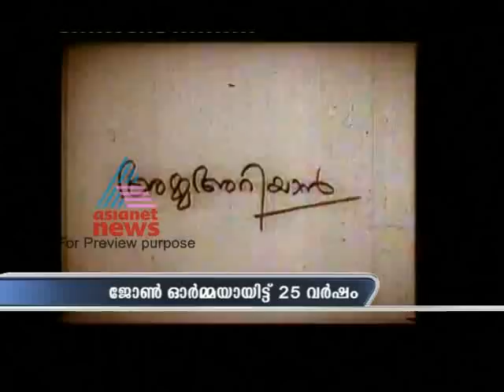Asianet News@1pm 31, May Part 2.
Top Stories:
1)Final day of campaigning at Neyyattinkara
2)Bharat Bandh today on petrol price hike
3)Case registered against Elamaram Kareem
4)Gen. VK Singh to retire today
5)French Open tennis